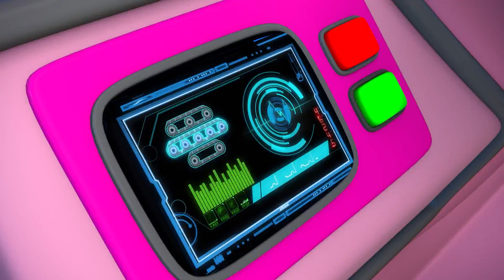London Bridge Part 2 1HR | Best of KiiYii Songs | ABC and 123 | Nursery Rhymes & Kids Songs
Play and learn with Kii and Yii in these great game-based videos for kids. Learn the game rules, practice turn-taking, and get your body moving!

🪁Sing and play kids' games with Kii and Yii in their newest game song videos!

In this animated science-fiction show for preschoolers, Kii and Yii play well-known kids' games, travel to the future, and meet lots of new friends along the way, from transforming cars to robots!
🎮 Watch and listen to other KiiYii kids' song videos!

🎤Sing-Along🎤
Let’s build it back together!

Build it up with wooden logs
Wooden logs, wooden logs,

Wooden logs will wash away,
Wash away, wash away,

London Bridge has now been saved,
now been saved, now been saved,
We built it back together!